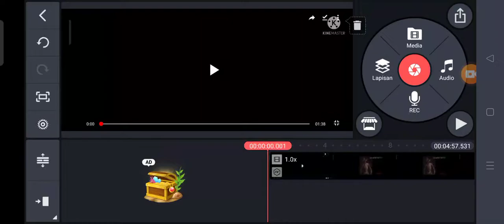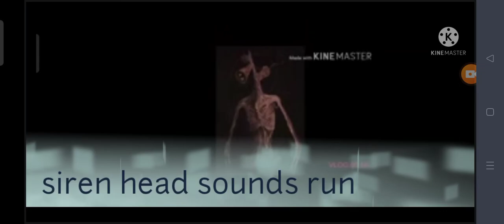siren head song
bsbdbdbd